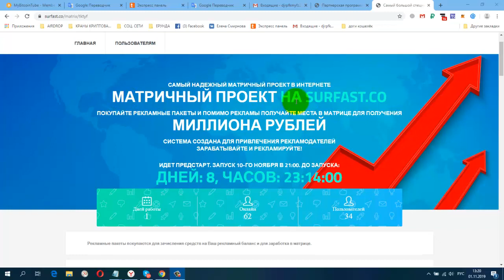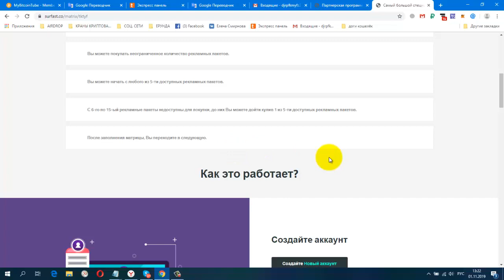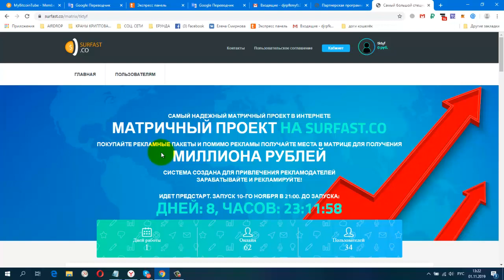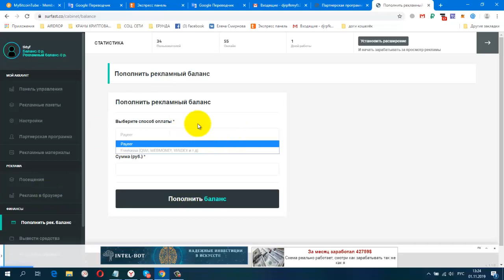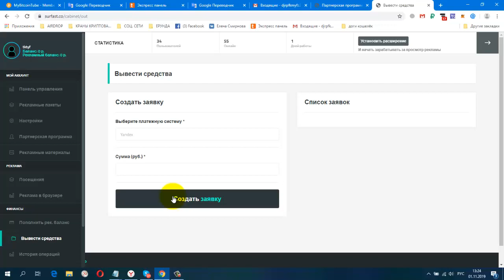НОВИНКА! ПРЕДСТАРТ! Surfast co Рекламная Платформа, СТАРТ 10 ноября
регистрация для рекламодателей
Жду Вас.